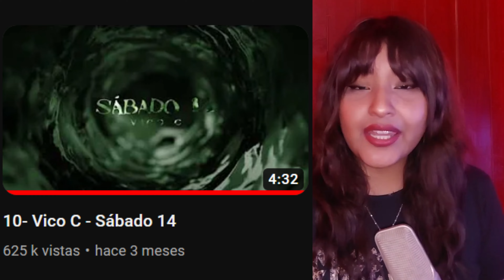VICO C LE ENVIA MENSAJE A BAD BUNNY | EL DOMINIO HABLA DE ANUEL Y SU OPERACION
"El Filosofo" Del Rap VICO C Anuncio que estrenara este fin de semana el video de su tema "Sabado 14" y al parecer "El Conejo Malo" actuara. En otro tema El Dominio hablo de Anuel y la operacion que tuvo en estos dias donde el mismo dice que fue de vida o muerte.
CONTACTO 📲
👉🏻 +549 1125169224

CUENTA PERSONAL 👇🏻
VIDEOS ORIGINALES CREADO POR @LasNoticiasdelGenero  ®